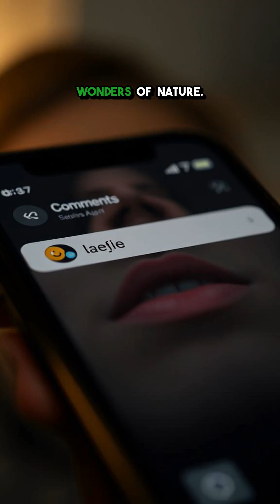Whale Tongue vs. Elephant: Mind-Blowing Size Comparison!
Dive into the incredible facts about blue whales! You won't believe the weight of their tongues!